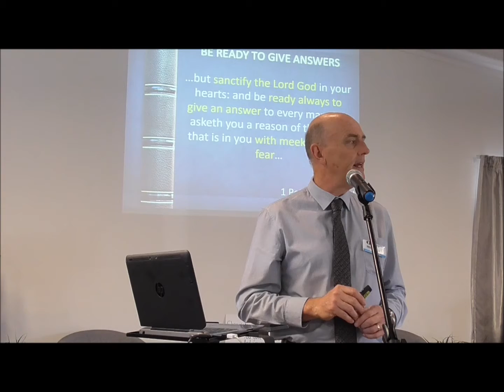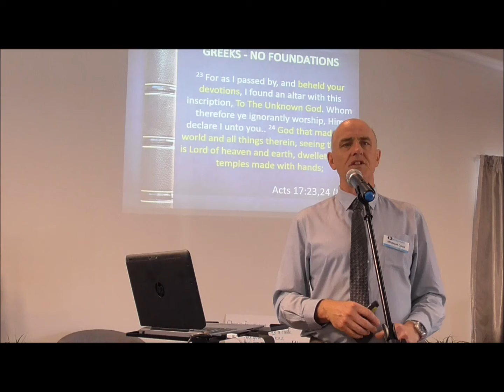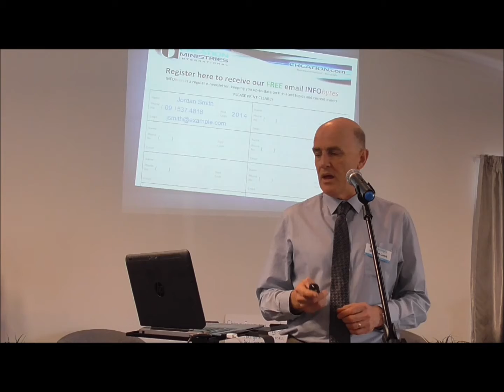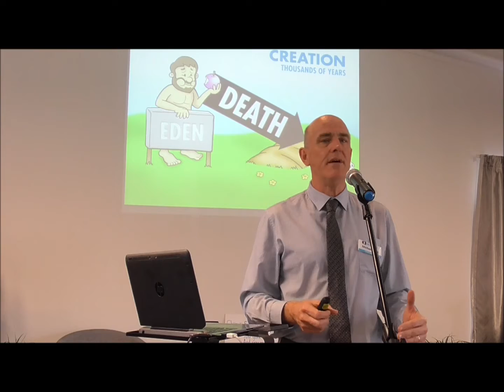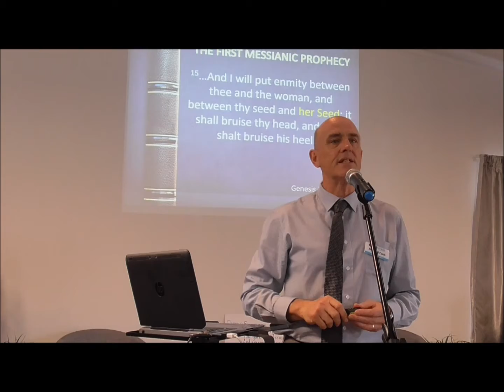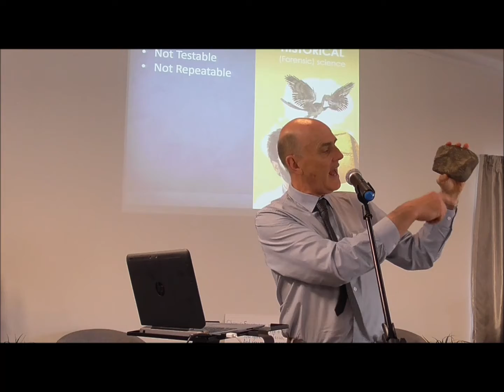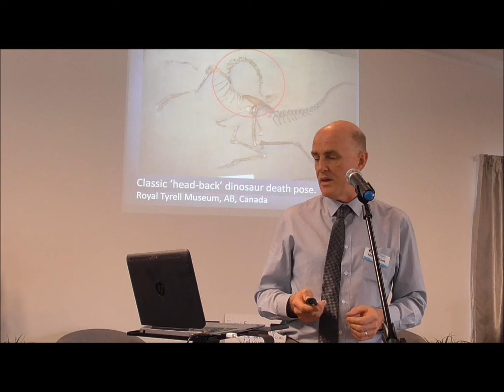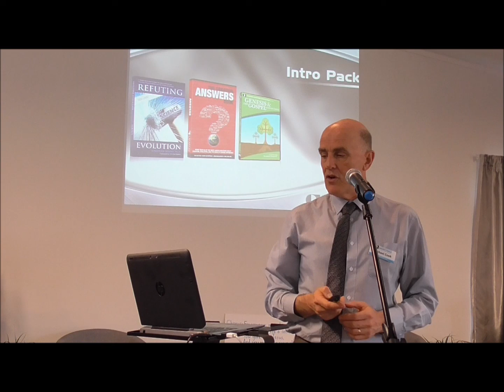creation Science 2020 seminar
Sunday service